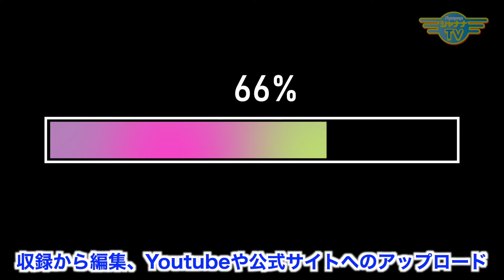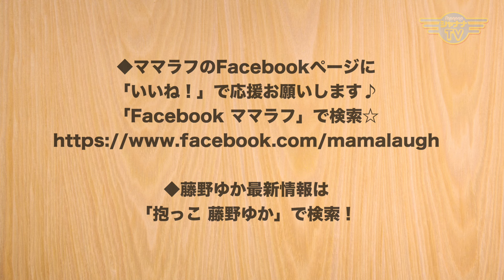沢尻エリカ役者復帰の舞台『欲望という名の電車』レポ｜2024/04/08｜472ママラフ【シャナナＴＶ】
沢尻エリカ主演・伊藤英明出演の舞台『欲望という名の電車』に二人で行ってきた際のレポをお届け！

沢尻エリカさんが“4年ぶり”に役者復帰、さらに初主演舞台となったこの作品は、かなりチケットの競争率が高かった。

そんなチケットをゲットしたのは、今までチケット獲得率の低かったケイちゃん。。。だからこそ、さらにレア感が増してる？笑

チケットをゲットできた秘訣については前回の放送

《ママラフ！》
◆13:00～／21:30～◆

●番組MC： 抱っこセミナー／子育てとママ起業支援for-mom
　藤野 ゆか
‹カンタン動画編集講座›

「 ゆか｜アラカンでもサクッとスマホ動画編集」

●サポート： ジョイフルネスアカデミー主宰
　大蔵 ケイ

mama_472_202404_2w